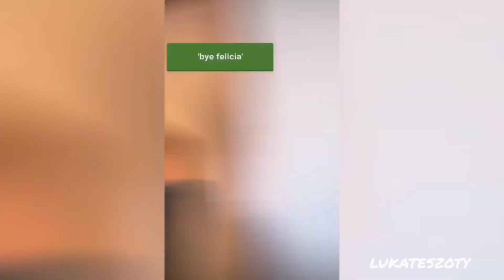LEXY GRA Z RODZEŃSTWEM - KTO PRZEGRA ROBI CHALLENGE